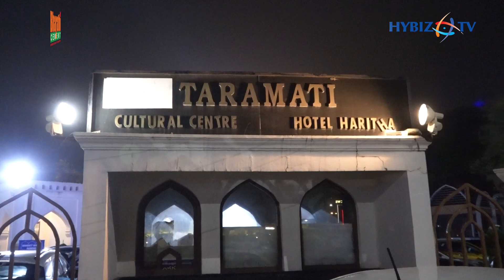Hyderabad Designer Arvind Ampula Launches Latest Collection Varenyam 2023 | Fashion Show | Hybiz tv